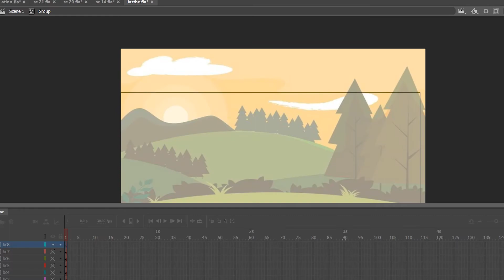24 Azim BTS TheMailbox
FILM AND ANIMATION DIPLOMA SHOWCASE KKTM REMBAU